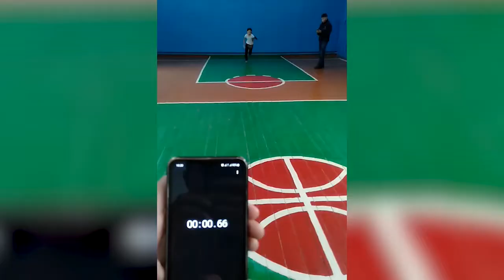Экибастуз Новости Спортивные соревнования в честь 30 летие Независимости прошли среди воспитаннико